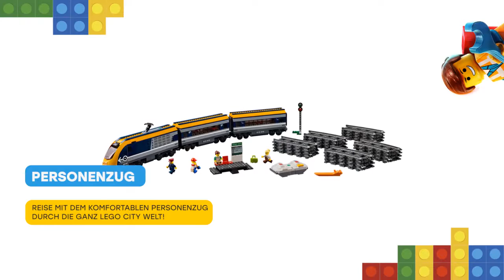Lego Personenzug 60197: Rezension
Steig in den LEGO City Personenzug ! Dieses aufregende Set enthält eine motorisierte Lok mit Bluetooth-Fernsteuerung , aufklappbarer Spitze und Lokführerkabine mit aufklappbarem Fenster, 2 Waggons mit abnehmbaren Dächern, Sitzen und Tischen, eine Rundstrecke aus 16 gekrümmten und 4 geraden Schienensegmenten sowie einen baubaren Bahnsteig mit 2 Sitzen und Streckenplan, ein Zugsignal und 4 LEGO Minifiguren. Enthält 4 LEGO Minifiguren: 2 Passagiere, einen Zugschaffner und einen Zugbegleiter.